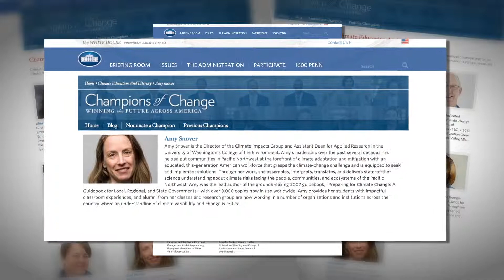Champion of Change - Amy Snover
Meet Amy Snover, assistant dean of Applied Research, UW College of the Environment. She was honored at the White House as a Champion of Change for her work educating policy makers on using scientific data to respond to climate risk.

Amy Snover, director of UW Climate Impacts Group and assistant dean for Applied Research, College of the Environment, UW

07/26/2015